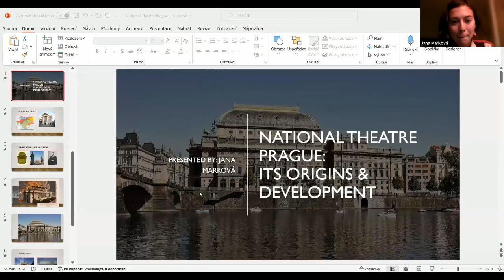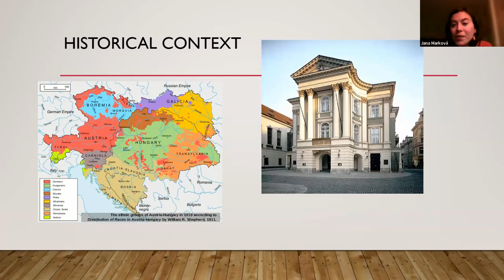History and current state of play of the Czech National theatre - Short excerpt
(Please note that the full recording is available to BCSA members only. To become a member see below.)

Online introduction of Czech National Theatre from its establishment, fire, rebuilding, interior and its importance and work today.

Tomáš Kilbergr from Foreign relations at the Czech National Theatre welcomed all participants and introduced Ms. Jana Marková, an experienced tour guide with whom CNT cooperates.

Ms Jana Marková introduced history and current state of play of the Czech National Theatre.

The main topics covered covered are:

Context of construction of the National Theatre - Austria-Hungary, Estates Theatre, National Revival
Project of the National Theatre - the Committee for the establishment of the National Theatre, land, money, permits, plans, foundation stones, opening
Fire + rebuilding + reopening
The New German Theatre + New Stage
The National Theatre as a contributory organization
A few words about interiors
Importance of the National Theatre + present
Questions
Farewell and invitation to performances + live tours of the buildings

Jana Marková is a certified Prague tour guide, she has been working with the Estates Theatre since February 2014 and with the National Theatre since October 2014. She studied theatre science at the Faculty of Arts, the Charles University and tourism at the Prague University of Economics and Business and she is the founder and owner of the Absolutely Prague Travel Agency.

Join us in order to have full access to our events, Review and networking opportunities.
Membership is very reasonable: £30 individuals, £17 full-time students, £35 families, £38 non-UK residents, £50 non-profit organisations, £75 corporate bodies